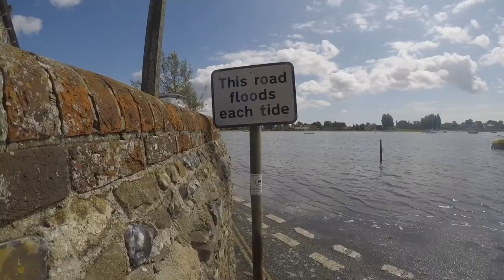Bosham & Itchenor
Another video testing out the new GoPro Karma Grip i got for my birthday. Its really fun to use and film with, this could be my new goto tool for hyperlapses as well!

Went for a day out to West Sussex with my family to make my Birthday weekend a bit more enjoyable as originally i was due to be working all weekend, but last minute change to plans meant i was free!

Let me know what you think! still getting the hang of video and editing so it was another quick edit in Quik for this one.